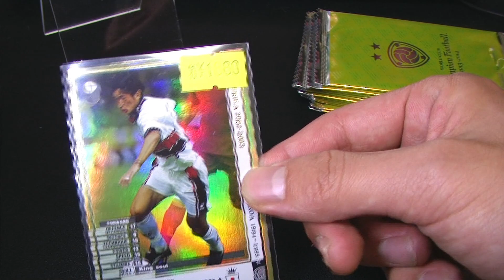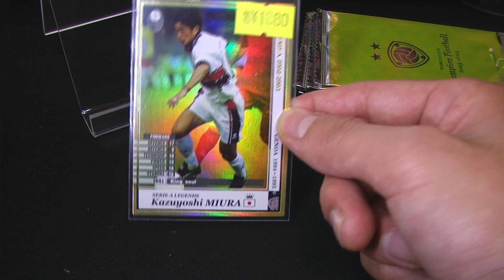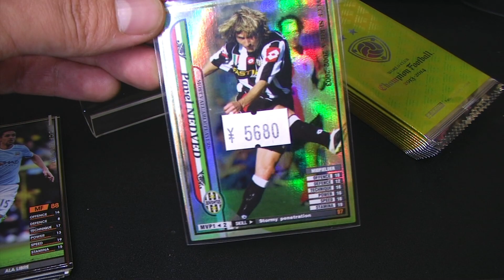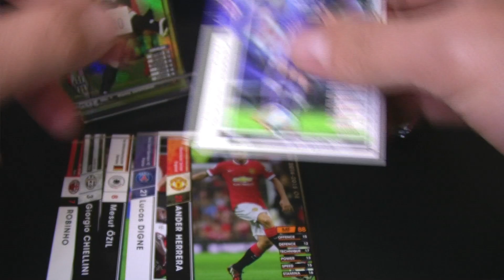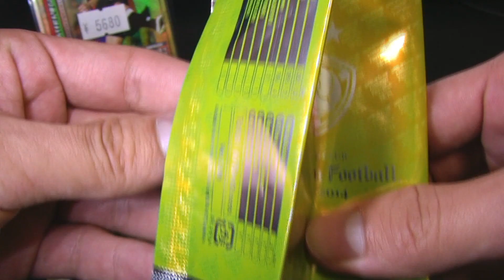【WCCF】vol.106 ☆久々の純粋な開封☆12クレ開封!!!☆【WORLD CLUB Champion Football】(ダブシ)